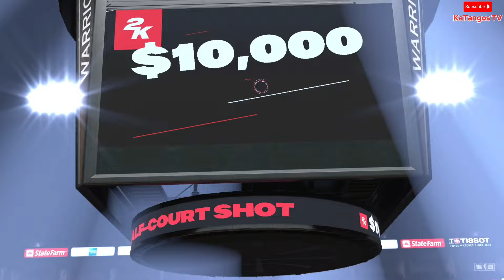NBA CLASSIC 2006 GOLDEN STATE WARRIORS vs 2025 BOSTON CELTICS NBA 2K25 GAMEPLAY PS5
•Boston Celtics#jaylenbrown
•New York Knicks
•Milwaukee Bucks
•Cleveland Cavaliers
 •Orlando Magic
•Indiana Pacers
•Philadelphia 76ERS
•Miami Heat
•Chicago Bulls
 •Atlanta Hawks
•Brooklyn Nets
•Toronto Raptors
•Charlotte Hornets
•Washington Wizards
 •Detroit Pistons
•Oklahoma City Thunder
•Denver Nuggets
 •Minnesota Timberwolves
•Dallas Mavericks
•Phoenix Suns
•New Orleans Pelicans
•Sacramento Kings
•Golden State Warriors
•Houston Rockets
 •Utah Jazz
•Memphis Grizzlies
•Portland Blazers
WNBA
•Atlanta Dreams
•Chicago Sky
•Connecticut Suns
•Dalla Wings
•Indiana
•Las Vegas Aces
•Los Angeles Sparks
•Minnesota Lynx
•New York Liberty
•Phoenix Mercury
•Seattle Storm
•Washington Mystics